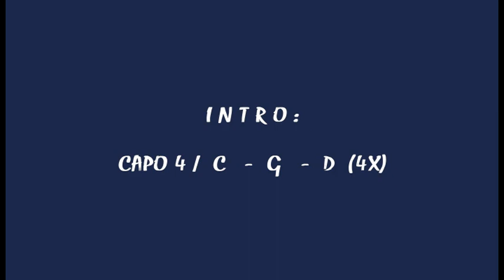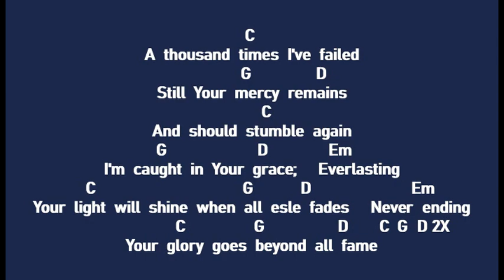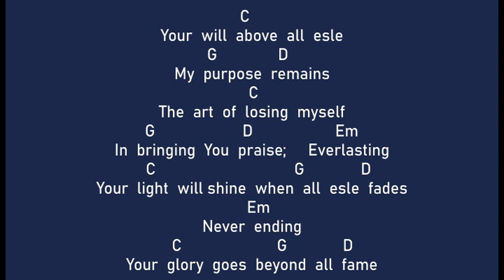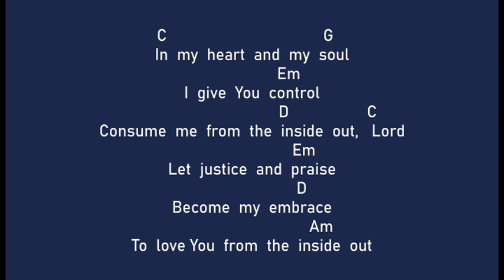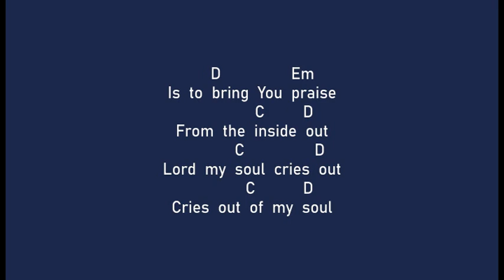From The Inside Out ( with chords )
Song Of Praise And Worship